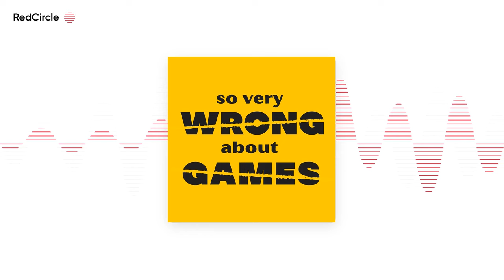So Very Wrong About Games - #321: Captain Flip and the SdJ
Our guest host this week is the estimable Mark Besada of the Golden Geek Award-winning podcast, Board Game Barrage! Known as the Green Tank because he is more swole than the Hulk (rumours persist that Lou Ferrigno learned all he knew about bodybuilding from Mark), he nonetheless exudes generosity and hospitality.

Unless you throw down in Ghost Blitz, that is. Then it's Go Time.

Games Played Last Week:

02:31 -Skytear Horde: Monoliths (Giacomo Neri and Riccardo Neri, Skytear Games, 2024)

07:39 -Lords of Scotland (Richard James, Z-Man Games, 2010)

11:27 -Slay the Spire: The Board Game (Gary Dworetsky, Anthony Giovannetti, and Casey Yano, Contention Games, 2024) [EDIT: The "Ironclad" character was erroneously referred to as the Ironborn. We apologize for the error and look forward to your many, many correction emails]

17:11 -Distilled (Dave Beck, Paverson Games, 2023)

21:51 -RelicBlade: Adventure Battle Game (Sean Sutter, Metal King Studio, 2015)

30:23 -Sky Team (Luc Rémond, Le Scorpion Masqué, 2023)

34:05 -Ghost Blitz Mini (Jacques Zeimet, Zoch Verlag, 2010)

39:55 -Arcs (Cole Wehrle, Leder Games, 2024)

News (and why it doesn't matter):

46:00 Atlantis Exodus has an "apotheosis track"

47:18 Please support us on Patreon!

47:36 Feature Game: Captain Flip (Remo Conzadori and Paolo Mori, PlayPunk, 2024) and the Spiel des Jahres

1:18:14 SVWAG Presents Masterpiece Theatre: Ripley